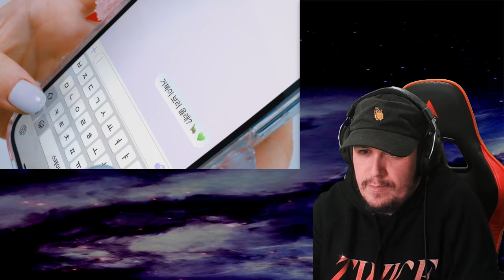Espy Reacts To TripleS Part 1 | Acid Angel from Asia | +(KR)ystal Eyes